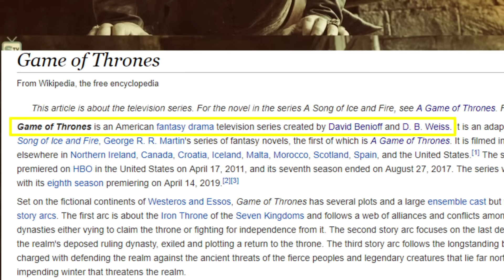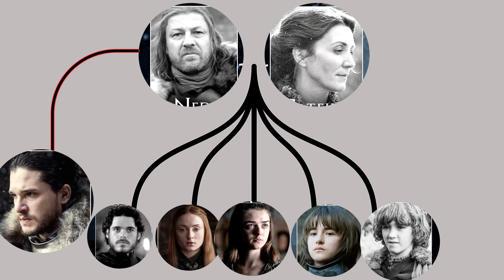Game Of Thrones | ఇది ఒక కొత్త ప్రపంచం | Explained in Telugu | Season 1 | Filmy Geeks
Game of Thrones is an American fantasy drama television series created by David Benioff and D. B. Weiss. It is an adaptation of A Song of Ice and Fire, George R. R. Martin's series of fantasy novels, the first of which is A Game of Thrones. It is filmed in Belfast and elsewhere in Northern Ireland, Canada, Croatia, Iceland, Malta, Morocco, Scotland, Spain, and the United States.[1] The series premiered on HBO in the United States on April 17, 2011, and its seventh season ended on August 27, 2017. The series will conclude with its eighth season premiering on April 14, 2019.